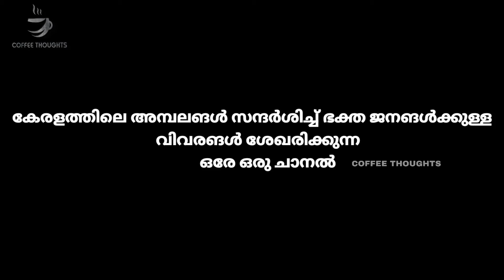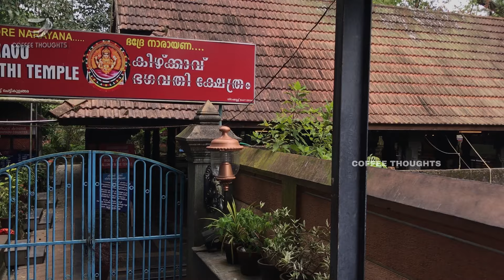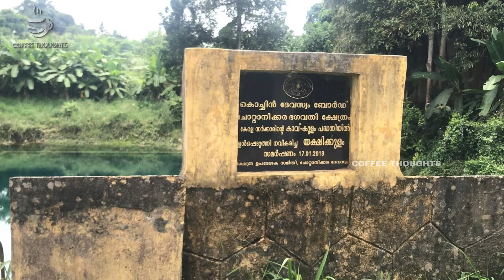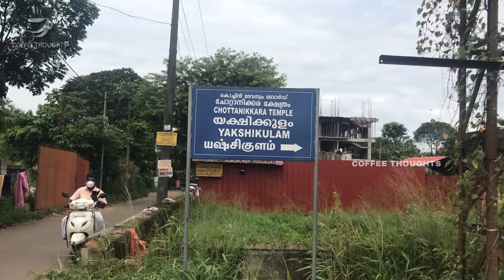ഈ തെറ്റ് ചെയ്താല്‍ അമ്മ പൊറുക്കില്ല തീർച്ച | CHOTTANIKKARA DEVI TEMPLE BHAJANAM FULL DETAILS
1-   Chottanikkara devi TEMPLE VISHESHANGAL FULL DETAILS IN ONE VIDEO MADE BY OUR CREW

2- this video is very useful for all devotees bqs we are create and include for all informations in leymans language

3-. Chottanikkara devi temple updates ,. Chottanikkara temple visheshangal,. Chottanikkara templeThulabharam details , chottanikkara temple dharshana samayam ,. Chottanikkara temple dharshanam, senior citizens quoue system , etc. this types of all condents are include in this channel 💯💯

Chottaikkara temple bhajanam
Chottanikkara bhaja easy way to enter in the temple

Chottaikkara temple bhajanam irikkal

ചോറ്റാനിക്കര ക്ഷേത്രത്തില്‍ എങനെ എളുപ്പത്തില്‍തൊഴാം
ദര്‍ശ്ശനം നടത്താം☝️☝️

ഉപകാരപെട്ടാല്‍_മറ്റുള്ള_ഭക്തരിലെക്ക്_എത്തിക്കണെ